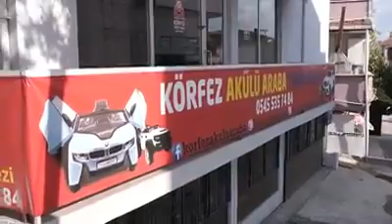"Benim Hikayem"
"Benim Hikayem" video hikayelerinde bu hafta " Oyuncak Tamircisi" konusuyla Emin Dmirbuken var. Körfez Akülü Araba Tamir Merkezi Akülü Araba Teknik Servis nasıl kuruldu? Neler yaşandı? Hedefleri neler? onları konuştuk.

- İyi seyirler :)